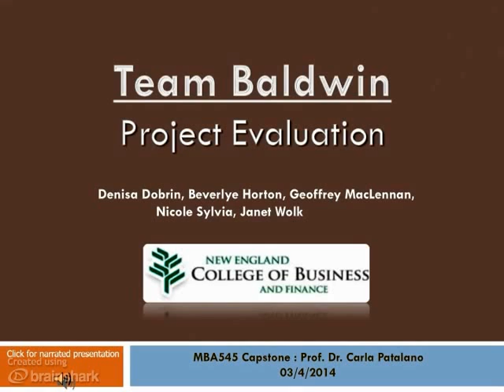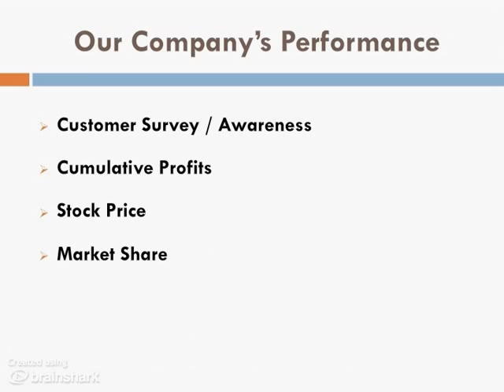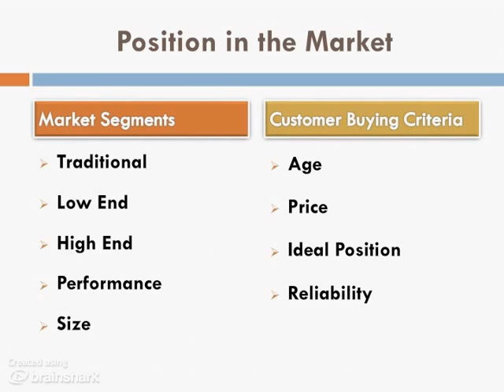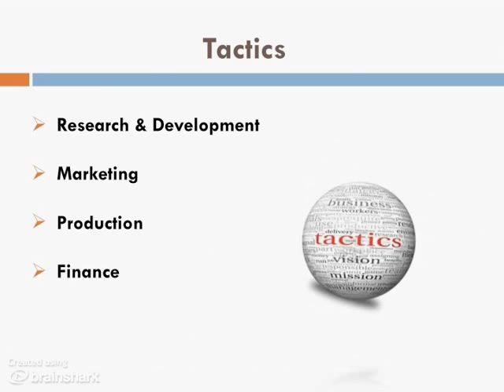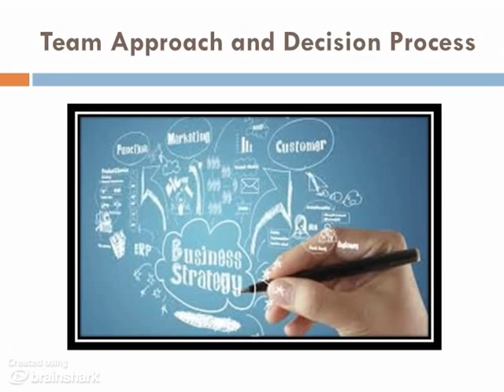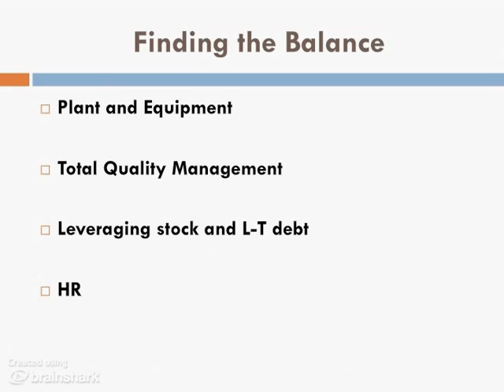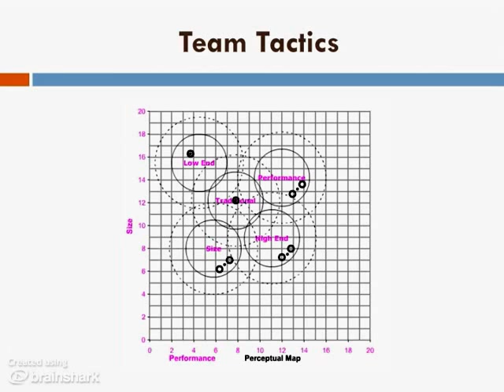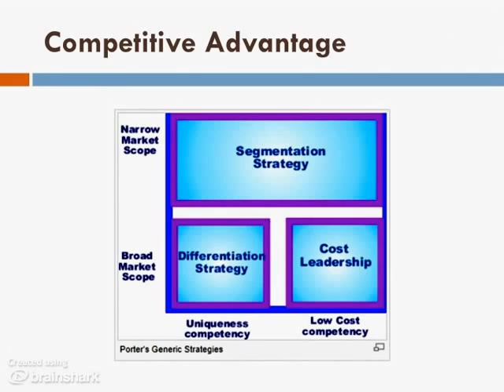Team Baldwin - Capsim Simulation Project Evaluation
- NECB's March 2014 Team Baldwin is composed of Denisa Dobrin, Beverlye Horton, Geoffrey MacLennan, Nicole Sylvia, Janet Wolk.
This is the evaluation of our Capsim simulation experience.